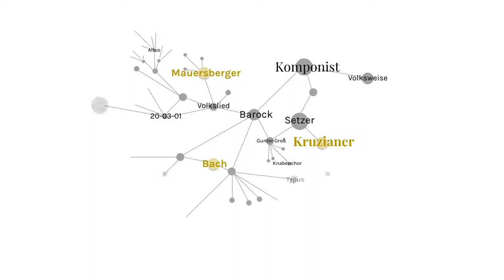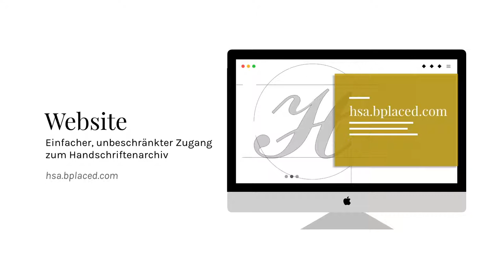Imagefilm 3.0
Das Projekt 3.0: Eine »Zurückbesinnung« auf den Kern des Archives. Mit neuer Webumgebung, durchsuchbarer Datenbank und regelmäßigen Blogeinträgen. Der Imagefilm stellt das neu veröffentlichte Pilotprojekt des Handschriftenarchivs vor.